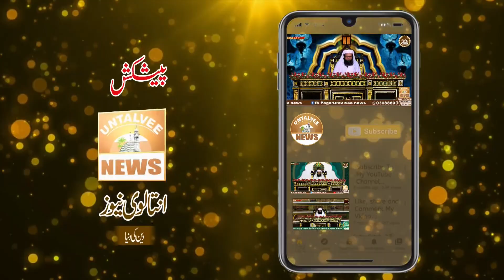Namaz main jaldi kerna short Clip by Mufti Muhammad Faiz ul Habib Ashrafi